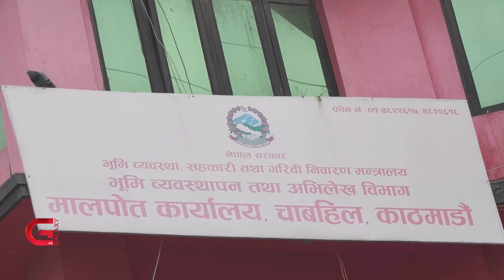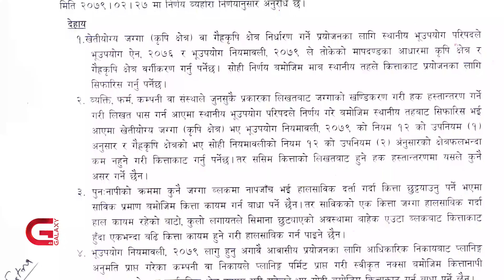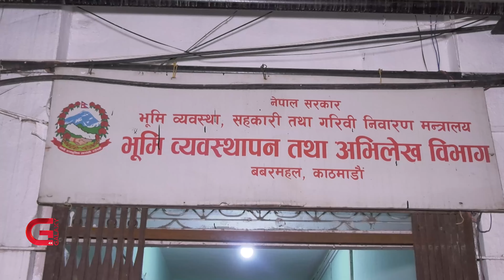स्थानीय तहले जग्गा वर्गीकरण नगर्दा कारोबार ठप्पै | Galaxy News Report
जग्गाको जथाभावी खण्डीकरण रोक्न र बसोवास व्यवस्थित गर्न सरकारले भूउपयोग नियमावली ल्याए पनि त्यसको तत्काल व्यावहारिक प्रयोगमा भने कठिनाइ देखिएको छ । भूमि व्यवस्था मन्त्रालयले गत जेठ २३ मा भूउपयोग नियमावली राजपत्रमा प्रकाशित गरी कार्यान्वयनका लागि सबै मातहतका कार्यालयमा परिपत्र गरेको थियो । जसअनुसार अब हरेक स्थानीय तहले जग्गालाई बसोवास, अवास, कृषि, उद्योगलगायत १० क्षेत्रमा वर्गीकरण गर्नुपर्ने छ । मन्त्रालयले कानुन ल्याए पनि जग्गा वर्गीकरणको जिम्मा पाएका स्थानीय तहले वर्गीकृत नक्सालाई अन्तिम रुप दिन सकेका छैनन् ।